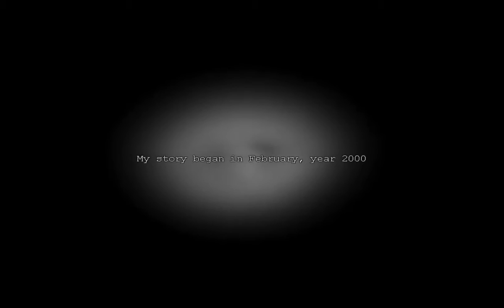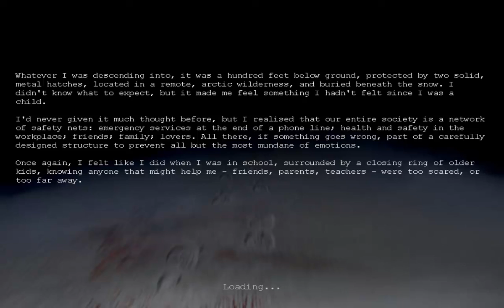Penumbra Overture Part 1 - Frenzyballs Plays!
(watch in 480 atleast otherwise the video will be crap!)
I Play Penumbra Overture! When this series are done, ill play
Penumbra: The Black Plague!